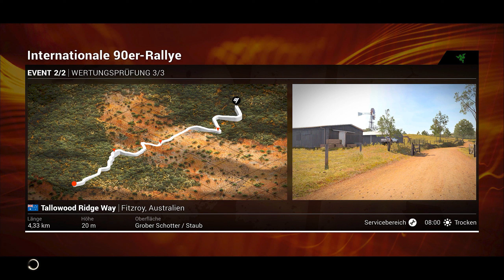Ford Escort RS in Australien – Lets Play DiRT 4 Karriere Deutsch #11 | DIRT 4 PC Gameplay German